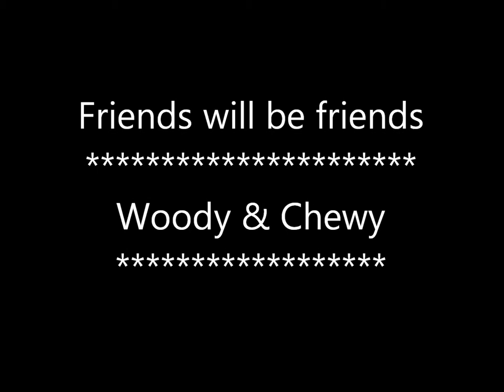Woody & Chewy - Friends will be Friends